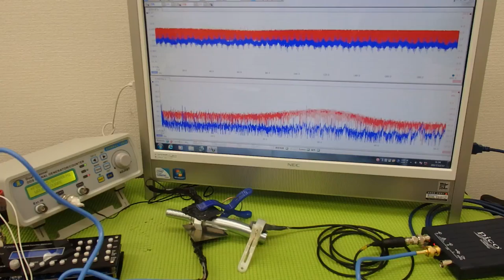対象物の振動モードに合わせた、超音波制御技術 ultrasonic-labo